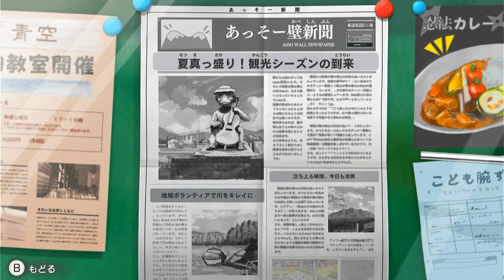【クレヨンしんちゃん】6日目 女王ヒヒコの歴史